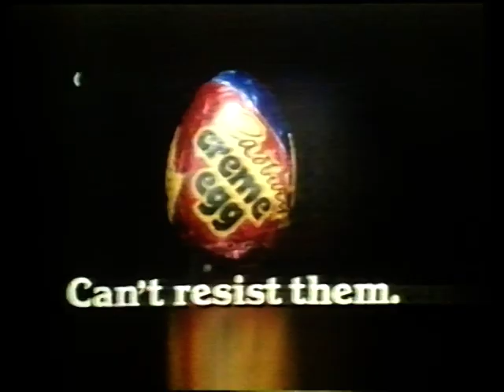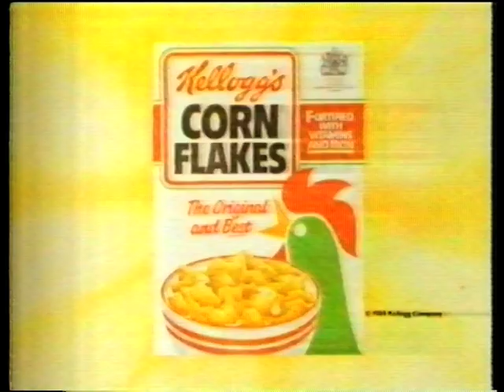Central Adverts 20th April 1984 (3)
Central Adverts break (3) from the film The Inn of the sixth happiness 20th April 1984.